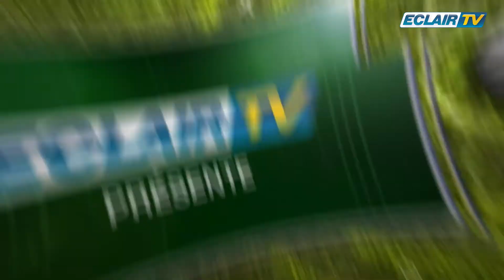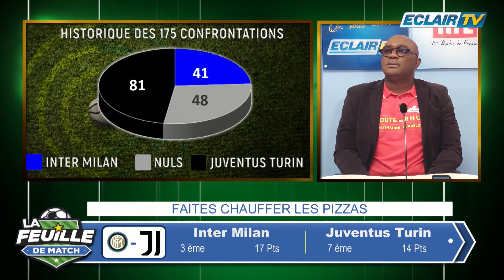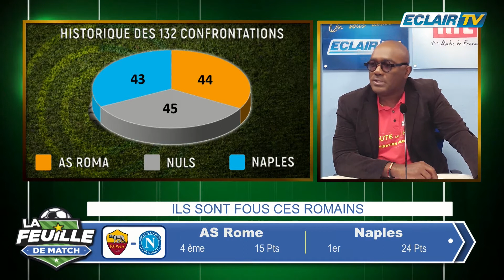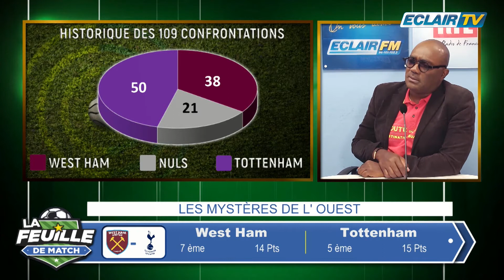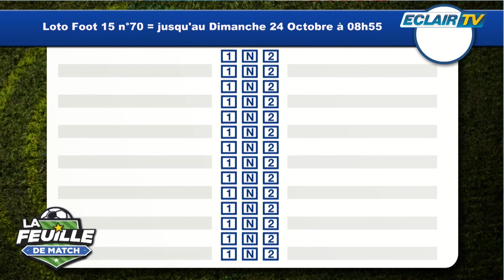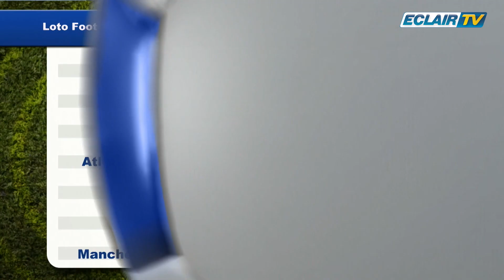FEUILLE DE MATCH PARTIE 3 DU 21-10-21